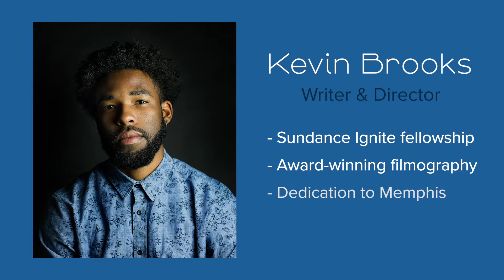From Memphis to Sundance w/ Director Kevin Brooks (Tungsten Originals Podcast Ep. 62)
Writer and director Kevin Brooks joins us to discuss his fellowship at the Sundance Institute, his award-winning filmography, and his dedication to filming projects in his hometown of Memphis, Tennessee.

Tungsten Originals is a multi-media production company that celebrates independent filmmakers. Our podcast bridges the gap between indie filmmaking and Hollywood by interviewing filmmakers, from upcoming creators to established professionals.

0:00 Intro
01:00 Interview
54:50 Outro